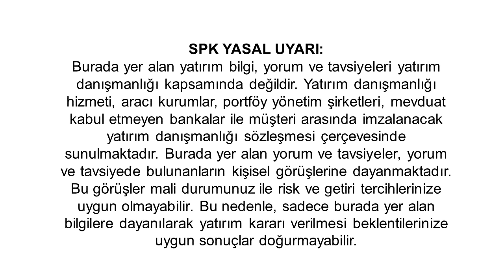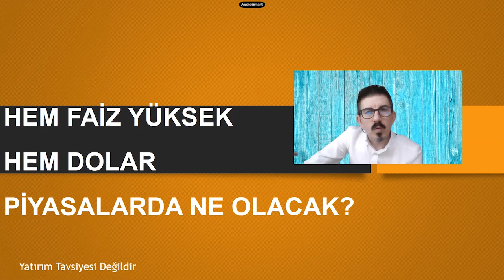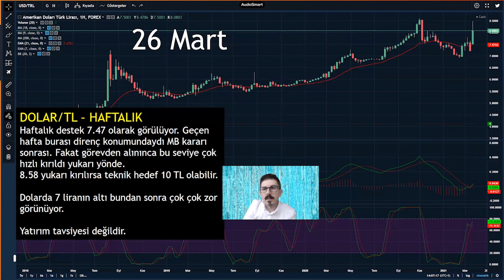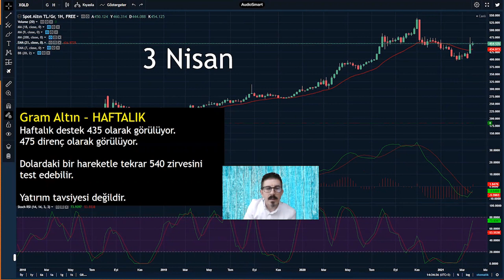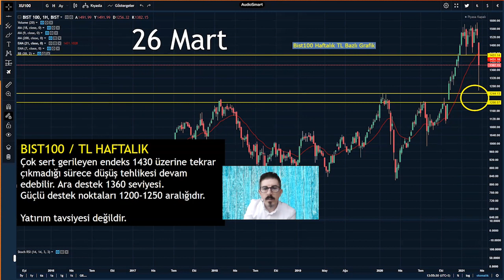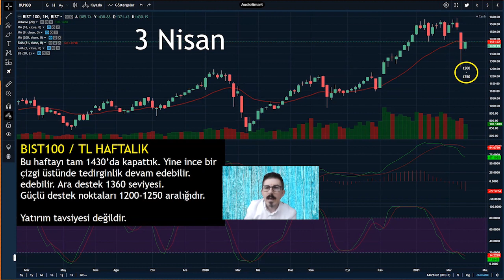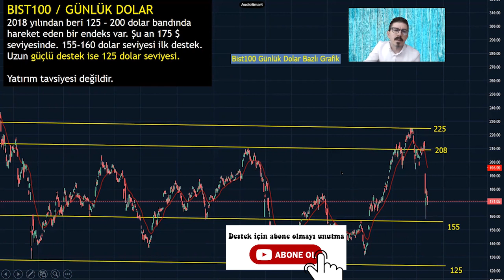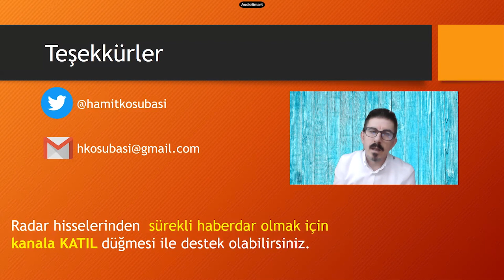Altın, Dolar ve Borsaları Ne Bekliyor? Grafiklerle Tüm Piyasalar...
Hem Faiz hem dolar yüksek şimdi ne olacak?

Portföyündeki hisseler için temel ve teknik destek almak ve
Radar hisselerinden sürekli haberdar olmak için kanala KATIL:

Hisselerin temel ve teknik analizlerimi videoda bulabilirsiniz.
Eğitici videolarımı izlemenizi tavsiye ederim.

Uyarı:
Burada yer alan bilgiler genel bilgilendirme amacı ile hazırlanmıştır. Yatırım Danışmanlığı hizmeti; aracı kurumlar, portföy yönetim şirketleri, mevduat kabul etmeyen bankalar ile müşteri arasında imzalanacak Yatırım Danışmanlığı sözleşmesi çerçevesinde sunulmaktadır. Burada yer alan yorum ve tavsiyeler, yorum ve tavsiyede bulunanların kişisel görüşlerine dayanmaktadır. Herhangi bir yatırım aracının alım-satım önerisi ya da getiri vaadi olarak yorumlanmamalıdır. Bu görüşler mali durumunuz ile risk ve gitiri tercihlerinize uygun olmayabilir. Bu nedenle, sadece burada yer alan bilgilere dayanarak yatırım kararı verilmesi beklentilerinize uygun sonuçlar doğurmayabilir.